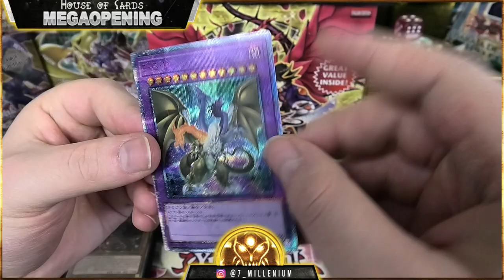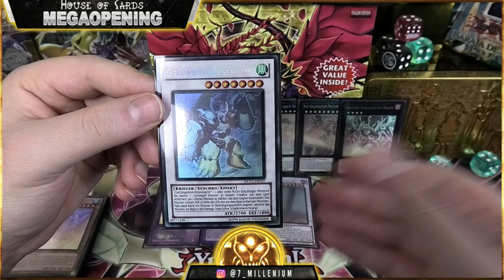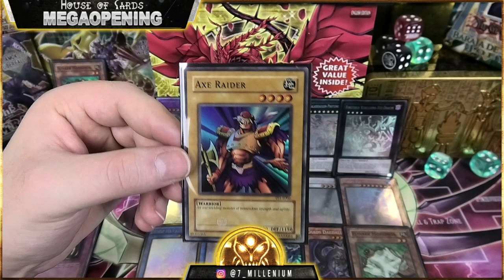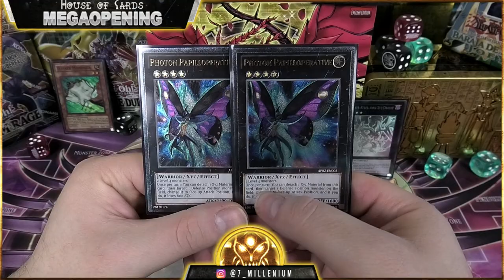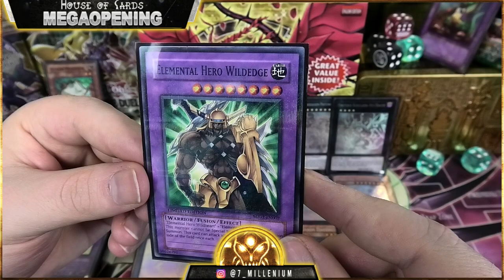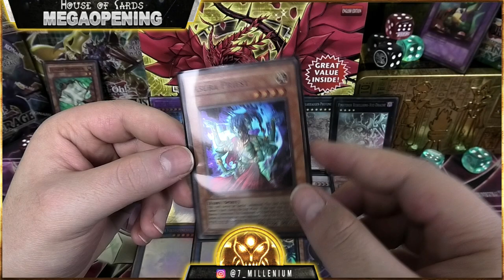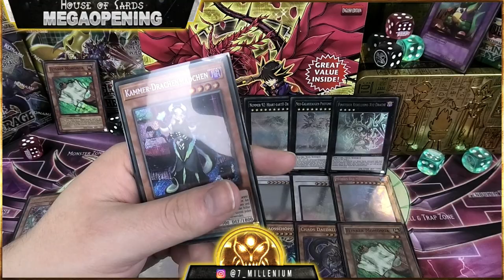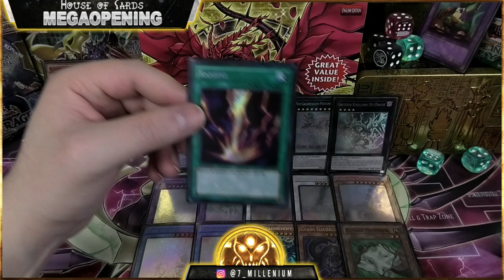3000€ Megaopening es Hagelt RARITÄTEN :O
Hey Leute,
da ich ne menge Stuff angehäuft habe, der eigentlich für die Neuzugänge gedacht war, zu dessen abarbeitung ich aber nicht komme, da ich derzeit sehr stark eingespannt bin was das Gastvideo bei Renebrain angeht, habe ich mich entschlossen den übrigen Stuff in form eines 3000€ Megaopenings in dem es Raritäten Hageln wird an den Start zu bringen.
Just enjoy